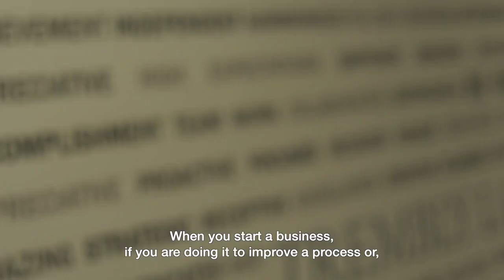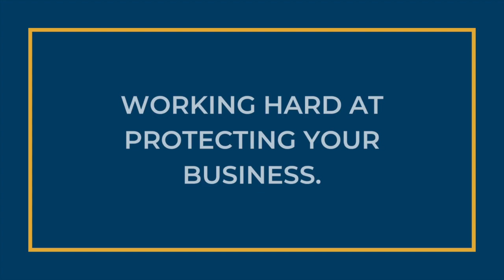Meet Brett Trembly, ESQ.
Brett is a former President of the Miami Kendall Bar Association and former Vice-Chair of the Florida Bar 11th Circuit Grievance Committee 11 “I.” He also volunteers on the Florida Bar Young Lawyers Division Mentoring Program, the Dade-County Bar Associations Rainmakers Committee, and annually volunteers for Miami-Dade County’s Ethical Governance Day. He has also been named a Super Lawyers Rising Star in Florida for three years, and a Super Lawyers for the past 2 years.

Brett maintains his leadership emphasis and is strongly committed to giving back, serving as Past-President of the Rotary Club of Miami, Past-President of a B.N.I. Chapter, Vice-President of the Rotary Foundation of Miami, Inc., as a Director of the Palmetto Bay Business Association, a member of the Pinecrest Business Association, an American Ninja Warrior alum, and Moderator for his E.O. forum.

Now that you know one of our partners, get to know the rest of the team in the best way: working hard at protecting your business.